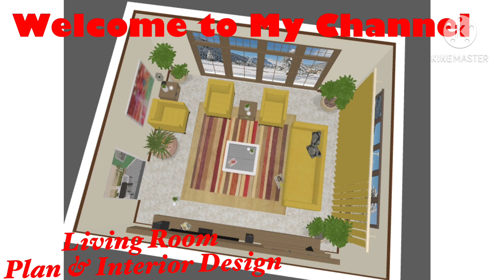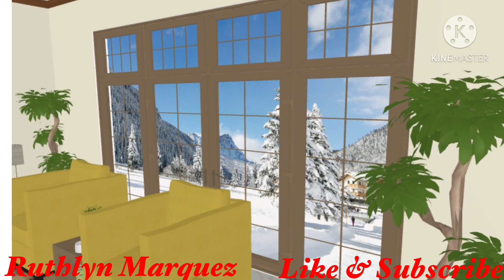ROOM PLANNER: Living Room Plan/Design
Living room plan/design
Furnitures/ decorations
Wall/ceiling